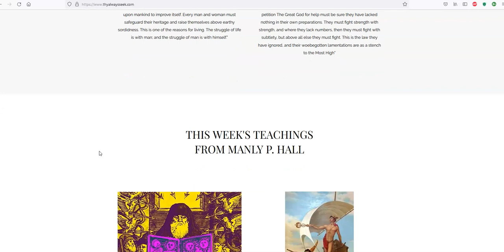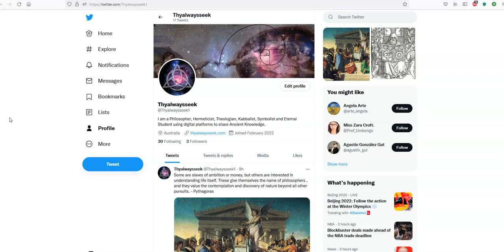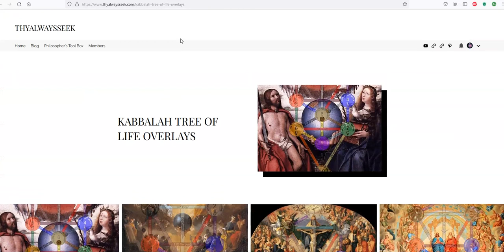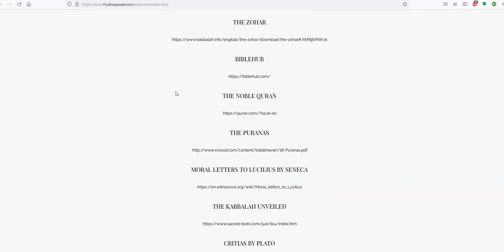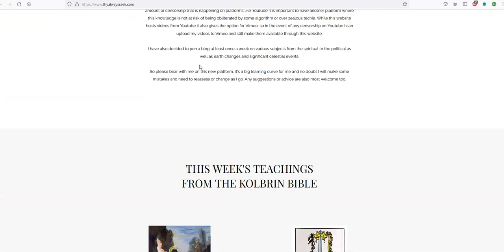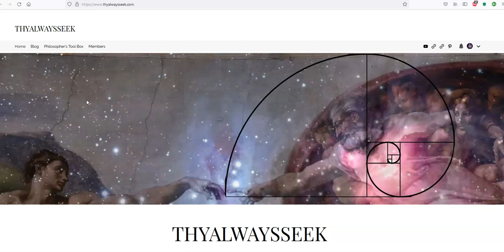Thyalwaysseek now has a WEBSITE!! ...thyalwaysseek.com